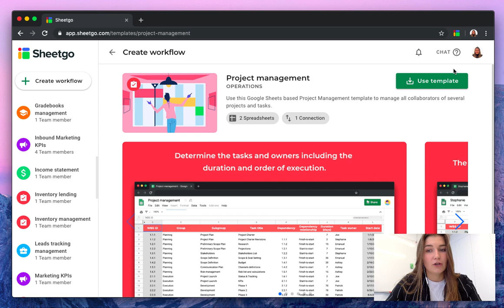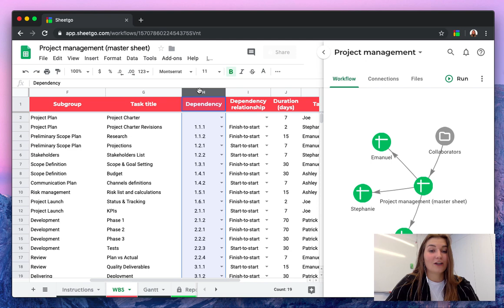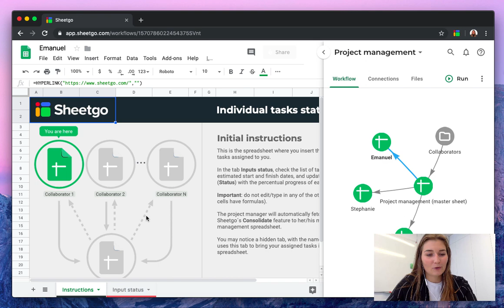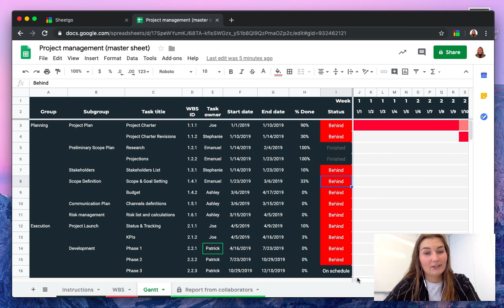Gantt chart template in Google Sheets - how to install and use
Use this Gantt chart template to easily monitor all projects and tasks within your team. One of the hardest elements of a project manager’s job is prioritizing tasks. In order to do this, it’s helpful if you can visualize the progress of different projects. A classic project management tool for visualizing progress is a Gantt chart. This powerful template helps project managers visualize progress directly within Google Sheets.